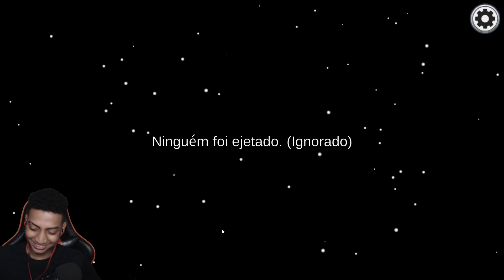Quem é O IMPOSTOR? AMONG US Com Youtubers!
📝 "Among Us" é um jogo eletrônico online, dos gêneros jogo em grupo e sobrevivência, desenvolvido e publicado pelo estúdio de jogos estadunidense InnerSloth. Foi lançado em 15 de junho de 2018 para Android e iOS e em 17 de agosto de 2018 para Microsoft Windows.